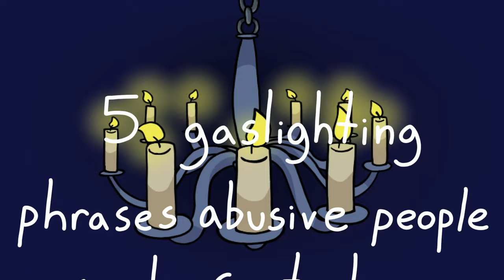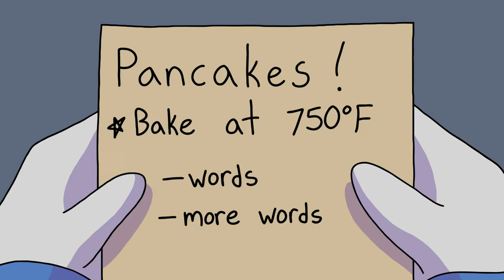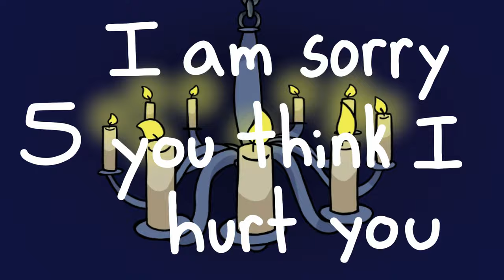5 Gaslighting Phrases Abusive People Use To Control You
What is gaslighting? According to psychologists, gaslighting is a form of emotional or tactical manipulation where the narcissist or manipulator's goal is to get you to think that you are in the wrong. In reality, you may have just been gaslighted. Here is a list of gaslighting phrases that abusers may commonly use: "you are so sensitive," "I was just joking," "Relax" or "you are imagining things." The list of gaslighting phrases examples go on. You may have also heard of the Johnny Depp vs Amber's case and relate back to some of these examples as you watch this video.

We're on a mission to educate people on various mental health topics and we hope that you can be more mindful in your relationships so that you can achieve better mental health.

Writer: Sara Del Villar
Script Editor: Caitlin McColl & Dawn Tan
Script Manager: Kelly Soong
Animator: Jillian
YouTube Manager: Cindy Cheong

REFERENCES:
Borresen, K. (2021, April 27). 6 phrases gaslighters use to manipulate you. HuffPost.

Gordon, S. (2021, July 2). Ways to tell if someone is gaslighting you. Verywell Mind.

Huizen, J. (2020, July 14). What is gaslighting? Examples and how to respond. Medical News Today.

Sarkis, S. A. (2017, January 22). 11 red flags of gaslighting in a relationship. Psychology Today.

Stern, R. (2018, December 19). I’ve counseled hundreds of victims of gaslighting. Here’s how to spot if you’re being gaslighted. Vox.